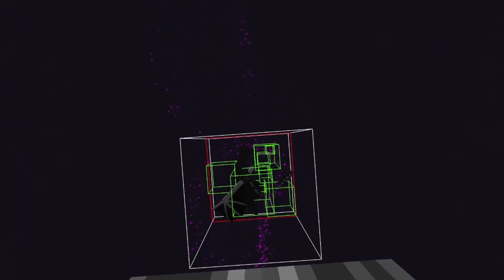V186 Pour mes 24 ans, je tue l'Ender Dragon de 24 manières différentes! (Minecraft 9)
Une vidéo que j'ai aimé faire car le défi était très intéressant!